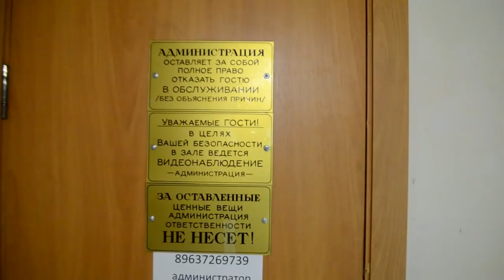Ўзбекистон ва Россия: Мигрантлар учун ётоқхона “резина уйлар”дан афзалми? - BBC Uzbek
Москвадаги ўзбекистонлик муҳожирлар учун турар жой топиш масаласи энг катта муаммолардан бири.

Меҳмонхоналар қиммат, ётоқхоналар муҳожирларни киритмайди.

 “Резина уйлар”да яшаш эса бирозгина хавотирли.

Аммо энди бу муаммога ечим топилгандек...

Москвадаги мухбиримиз Соҳиба Ҳаёт ҳикоя қилади.

Кўринг, улашинг ва ўз фикрингизни билдиринг...